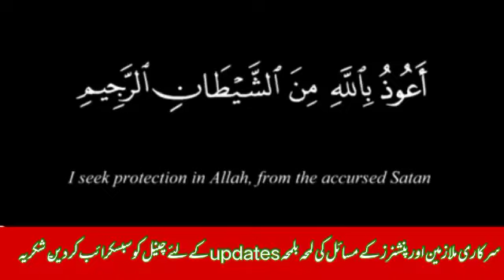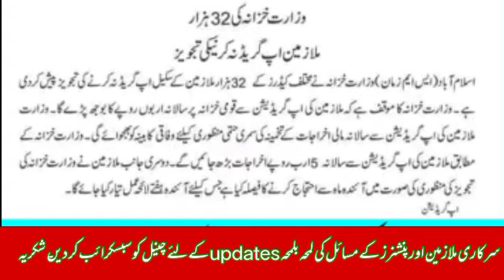The Finance Ministry has proposed not to upgrade 32,000 employees @ The Current Updates